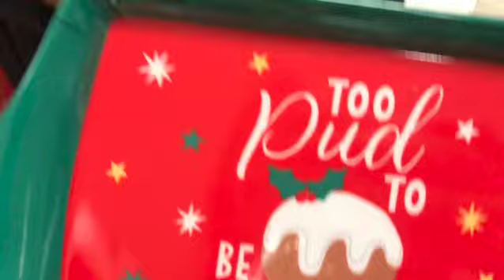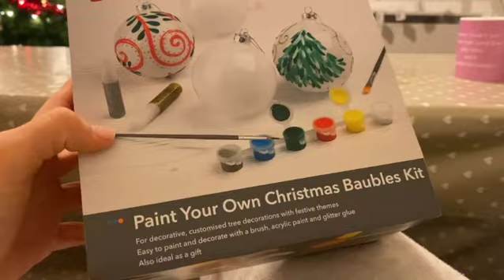Decorating the tree | vlogmas day 1